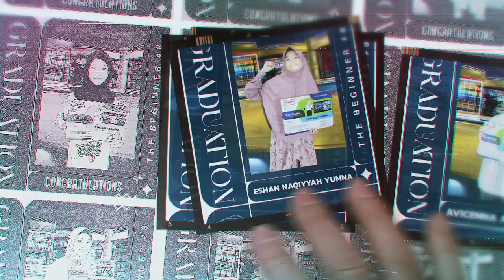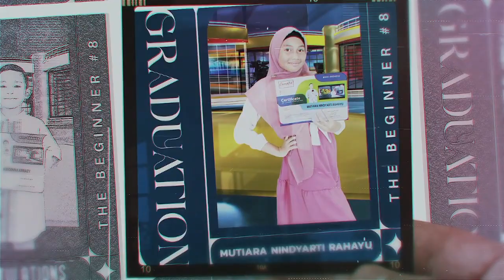HAPPY GRADUATION CINEMATOSH PRESENTER INDONESIA THE BEGINNER #8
Congratulation kepada para peserta Cinematosh Presenter Indonesia Angkatan ke-8, yang sudah menyelesaikan seluruh materi di level Beginner. Semoga ilmunya bermanfaat. Aamiin.

Cinematosh Presenter Indonesia
Cinematosh Kids Presenter Class
Troya Residence
Jln. Cemara Kipas, Sidomulyo-Batu,
Kota Batu - Jatim